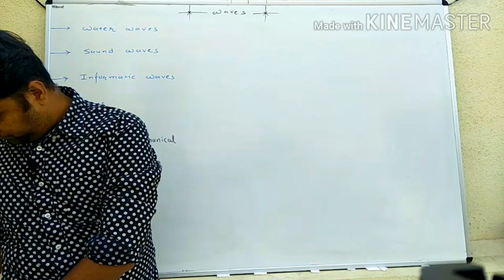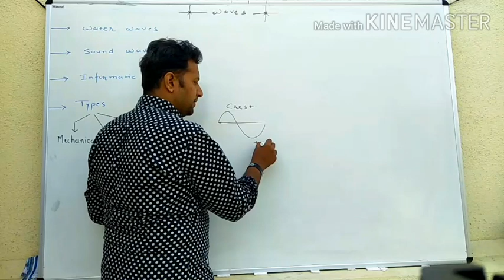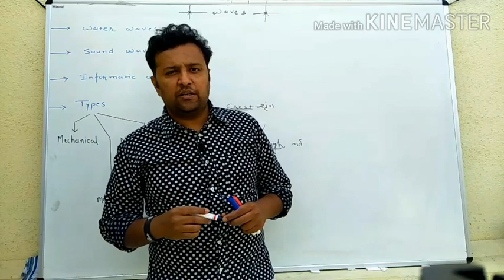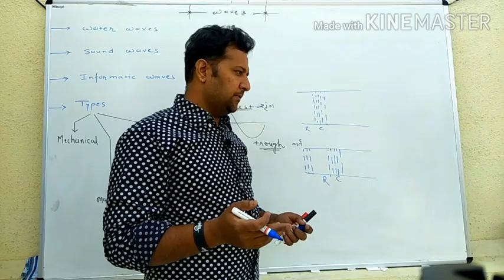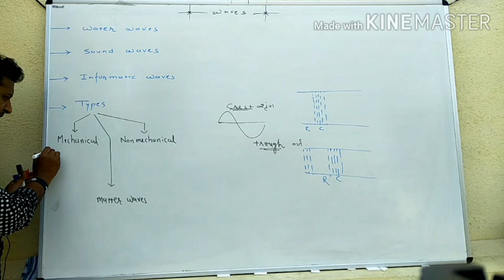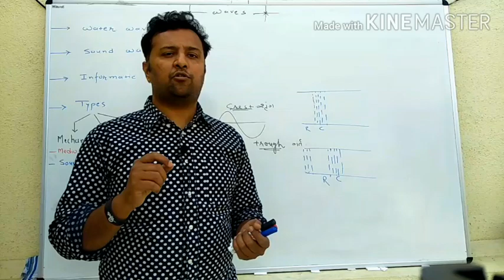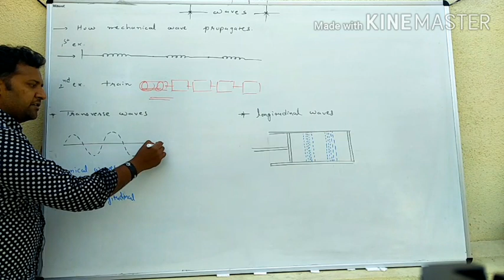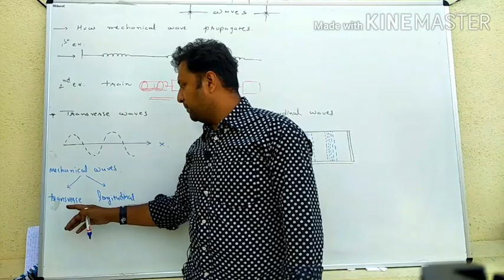Lec.1 Chapter 15 waves(Hindi+English)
Intro of waves and its types